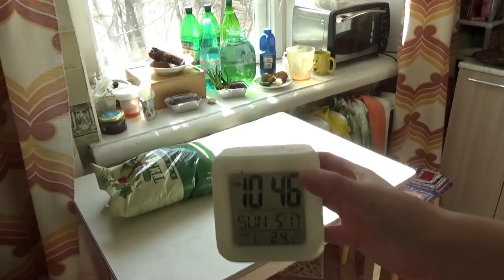хлорофитум меняет место бытия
Привет! Этот ролик от 12 апреля 2019 года.

Если хотите мне что-то прислать или написать письмо:
152616, Ярославская обл, г. Углич,  Косырева Ольга Игоревна, до востребования ;-)